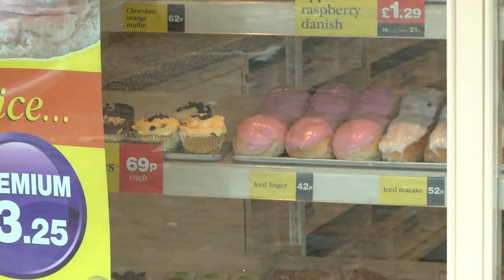Views of Yarm and Stokesley 2013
Shows views of Yarm and Stokesley, both with their impressive Georgian Architecture.